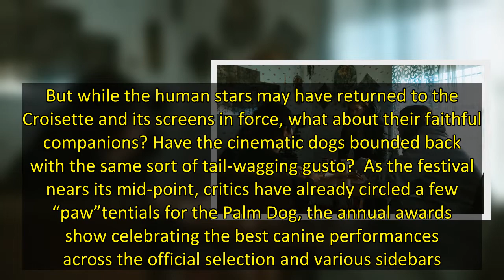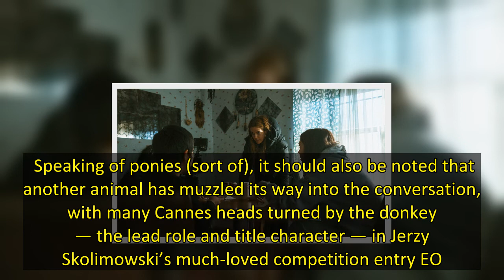Cannes Palm Dog Award: Festival Canines Bound Back as ‘War Pony’ Poodle Sniffs Out Victory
Cannes is back, baby. After the pandemic saw off 2020 and led to a somewhat sedate 2021, the 2022 edition of the festival appears to have returned to its all-singing, all-dancing, up-all-night best. But while the human stars may have returned to the Croisette and its screens in force, what about their faithful companions? Have the cinematic dogs bounded back with the same sort of tail-wagging gusto?  As the festival nears its mid-point, critics have already circled a few “paw”tentials for the P